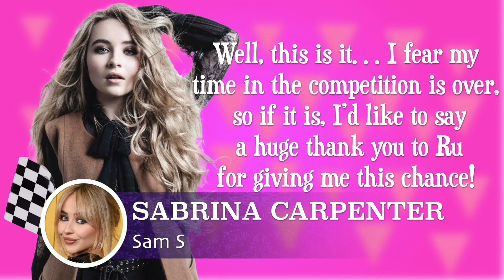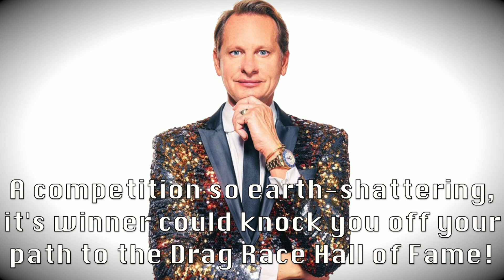Drag Race Photo Contest S3 Lip-Sync #9 Result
Judge:
1. Salah as RuPaul

Racers:
1. Kayla as Bebe Rexha [13 Pts]
2. Shaun as Zendaya [12 Pts]
3. Kaniah as Megan Thee Stallion [14 Pts]
4. Tammie as Penelope Cruz [9 Pts]
5. Marisol as Violet Chachki [12 Pts]

Sashayed Away:
1. Queen as Olivia Pierson
2. Soleil as Gigi Hadidi
3. Kamari as Keke Palmer
4. Reitha as Sofia Cromwell
5. Mel as Angelina Jolie
6. Skyler as Laganja Estranja
7. Sam B as Ariana Grande
8. Sarah as Milla Jovovich
9. Sam S as Sabrina Carpenter